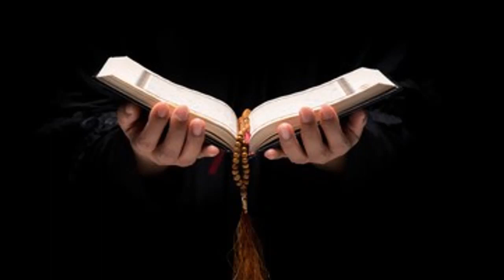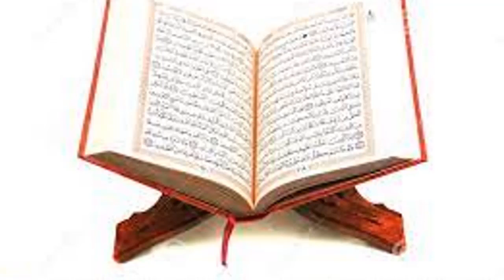Rajab Ka 2nd Jumma Ka Wazifa || Jumma Ke Din Har Hajat Pori Hone Ka Wazifa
THANKS!